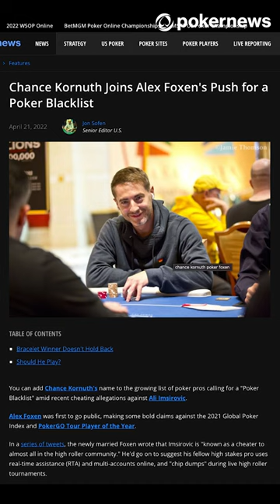SCHINDLER AND IMSIROVIC SUSPENDED FROM POKER GO TOUR ❌